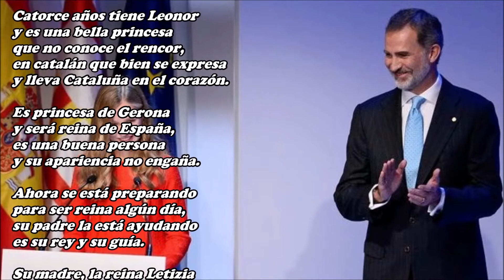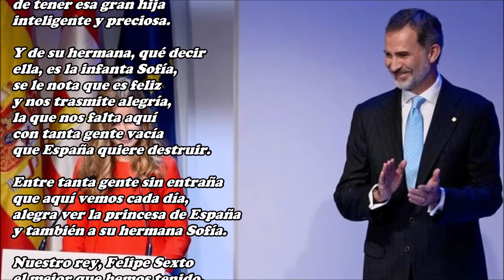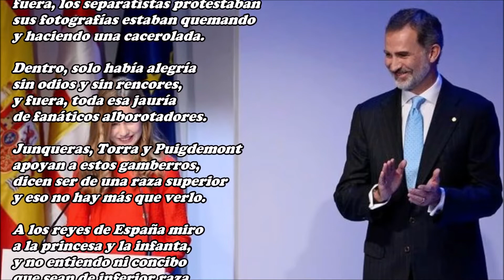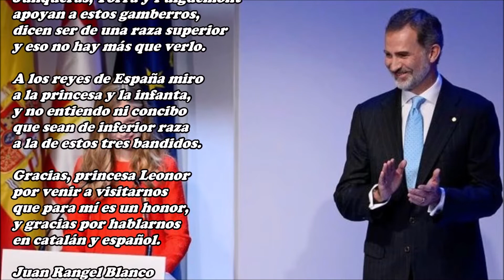Princesa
Nuestra princesa Leonor
habla muy bien catalán,
lo habla mucho mejor
que el separatista Rufián.

Catorce años tiene Leonor
y es una bella princesa
que no conoce el rencor,
en catalán que bien se expresa
y lleva Cataluña en el corazón.

Es princesa de Gerona
y será reina de España,
es una buena persona
y su apariencia no engaña.

Ahora se está preparando
para ser reina algún día,
su padre la está ayudando
es su rey y su guía.

Su madre, la reina Letizia
puede sentirse orgullosa,
de tener esa gran hija
inteligente y preciosa.

Y de su hermana, qué decir
ella, es la infanta Sofía,
se le nota que es feliz
y nos trasmite alegría,
la que nos falta aquí
con tanta gente vacía
que España quiere destruir.

Entre tanta gente sin entraña
que aquí vemos cada día,
alegra ver la princesa de España
y también a su hermana Sofía.

Nuestro rey, Felipe Sexto
el mejor que hemos tenido,
es un rey bueno y honesto
España siempre ha defendido.

Para la entrega de premios
llamados, Princesa de Gerona,
la familia real al completo
estuvieron en Barcelona.

Mientras el rey y la princesa hablaban
y los premios estaban entregando,
fuera, los separatistas protestaban
sus fotografías estaban quemando
y haciendo una cacerolada.

Dentro, solo había alegría
sin odios y sin rencores,
y fuera, toda esa jauría
de fanáticos alborotadores.

Junqueras, Torra y Puigdemont
apoyan a estos gamberros,
dicen ser de una raza superior
y eso no hay más que verlo.

A los reyes de España miro
a la princesa y la infanta,
y no entiendo ni concibo
que sean de inferior raza
a la de estos tres bandidos.

Gracias, princesa Leonor
por venir a visitarnos
que para mí es un honor,
y gracias por hablarnos
en catalán y español.

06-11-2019